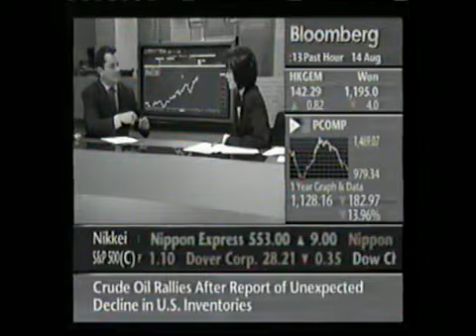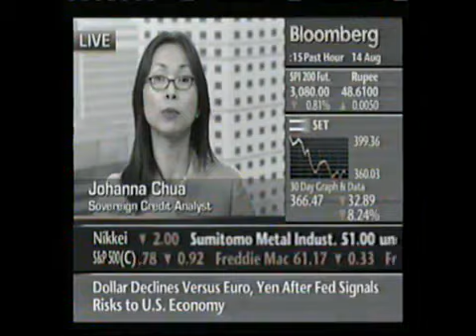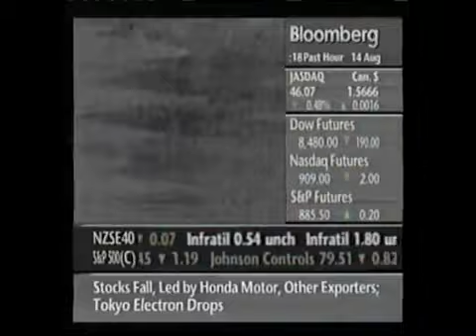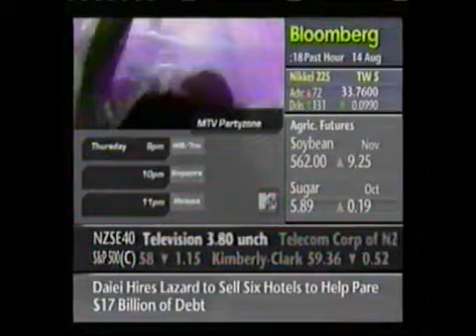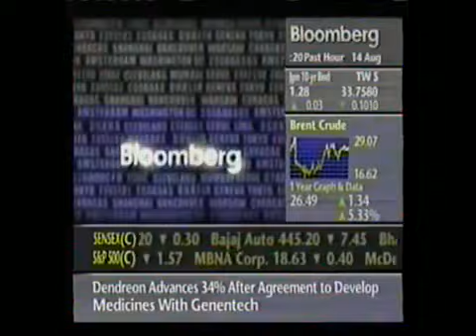Asia Sovereign Debt Markets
August 14, 2002, Source: Bloomberg.com